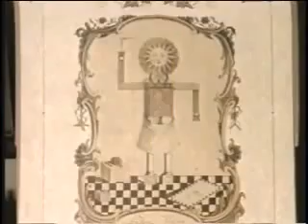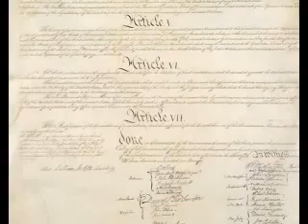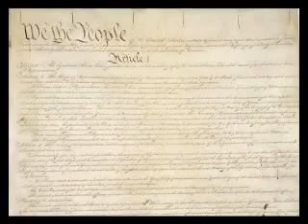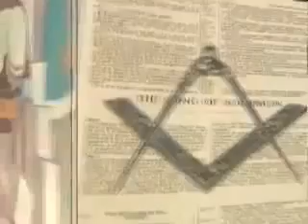A-07 - What Is Freemasonry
Is it bad to be a Freemason? Here are 3 reasons to consider.

About Freemasonry About For hundreds of years Freemasons have sought to help good men become better.

Go inside the Scottish Rite, and York Rite of Freemasonry, through the blue lodge entry as it is explained by Robert W. Sullivan IV. The spiritual and religious requirements of the different.